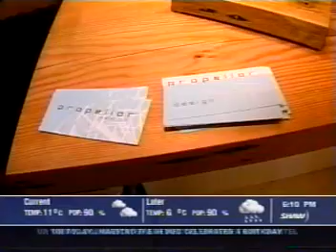Eco-Apparel EP!C Vancouver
A short clip from Shaw TV's The Express - The EP!C Sustainable Living Expo in Vancouver.